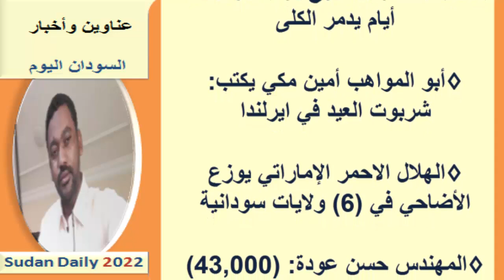عناوين الصحف السودانية اليوم الثلاثاء 12 يوليو 2022م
عناوين الصحف السودانية الصادرة اليوم الثلاثاء 12 يوليو 2022م
  نستعرضها معكم عبر اليوتيوب ومدونة المورد نيوز:
يمكنك متابعتنا عبر منصاتنا على :
صفحة الفيس بوك :

صحف الخرطوم
صحف السودان